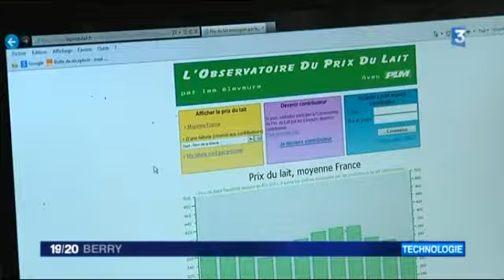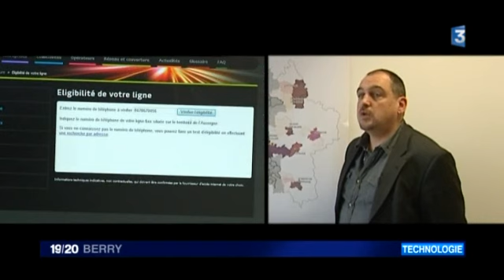La galère des connexions Internet en zone rurale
Le numérique avance en Auvergne. La région a décidé de couvrir son territoire en haut et trés haut débit d'ici 2025. Support principal de cette couverture la fibre optique. Lorsque ce n'est pas possible, il existe des solutions alternatives. C'est le cas du wifimax, particulièrement adapté aux zones rurales.
Reportage dans l'Allier, Christian Darneuville et Pascal Franco